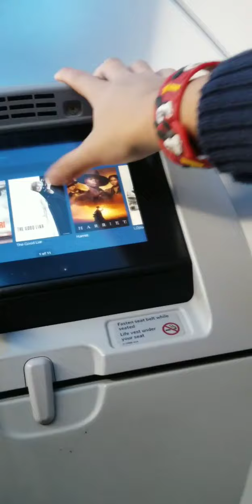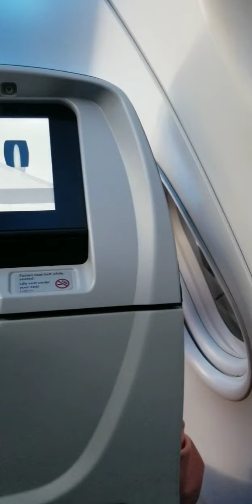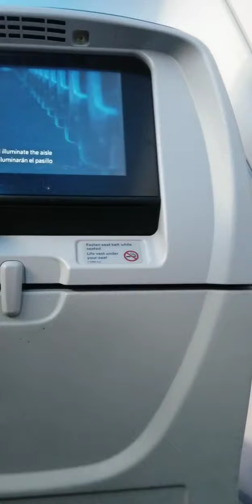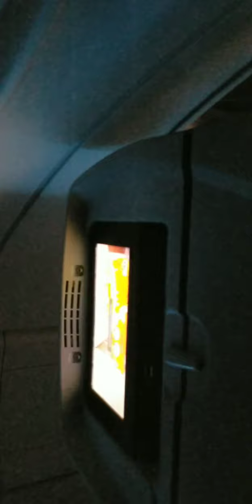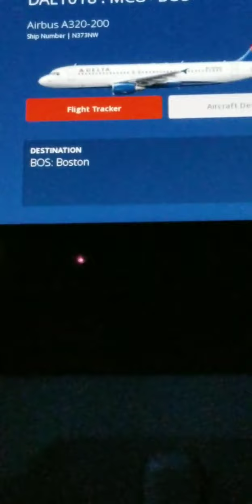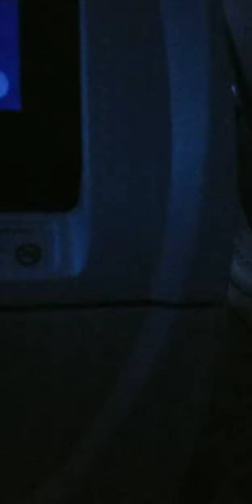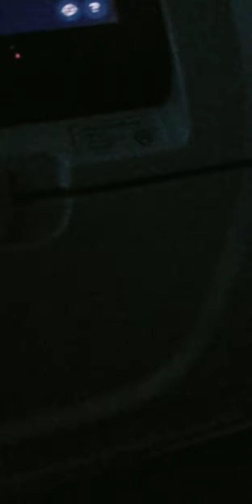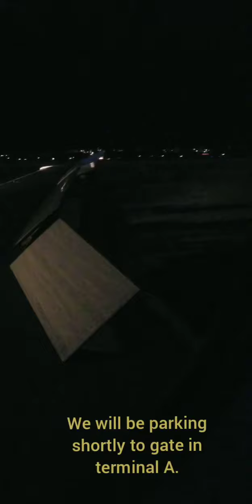Trip report: Orlando,Fl (MCO) to Boston,Ma (BOS) |Main cabin/Economy class (Red eye flight)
Airline operated: Delta Airlines

I hope you enjoyed this video and please like and subscribe to my channel and don't forget to click on the notification bell so you won't  miss any aviation content and etc!